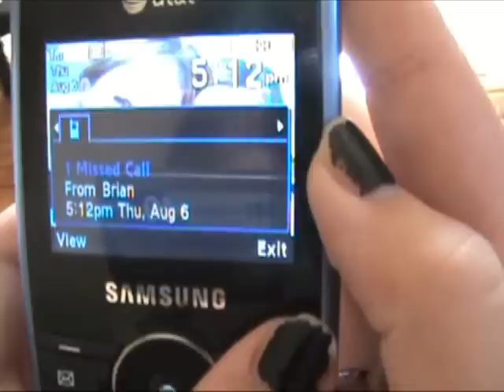Here We Go Again (Music Video)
hey this is off her new album here we go again so hope u enjoy!

Bubs and Mo xoxo